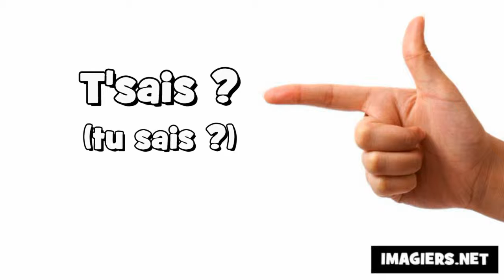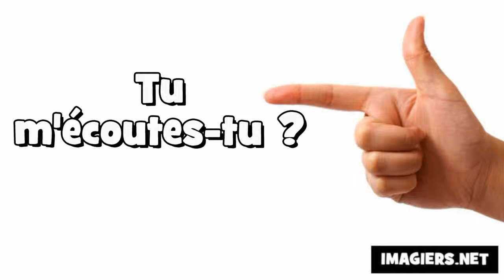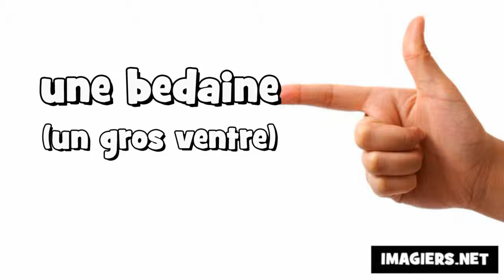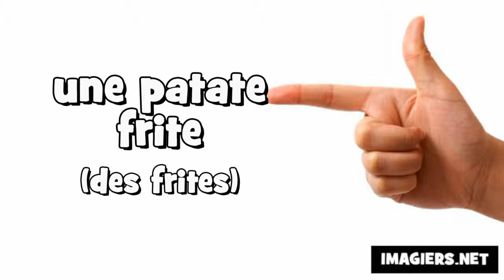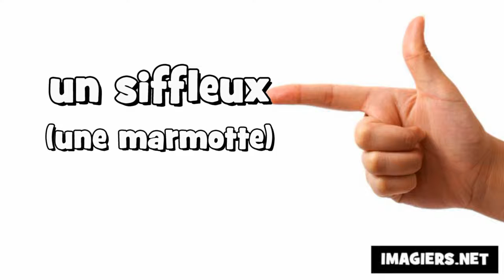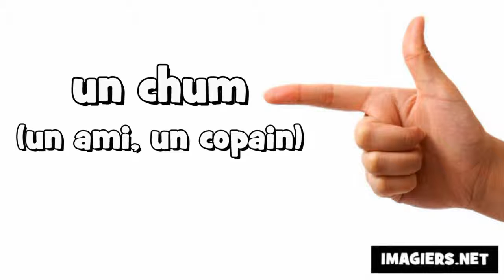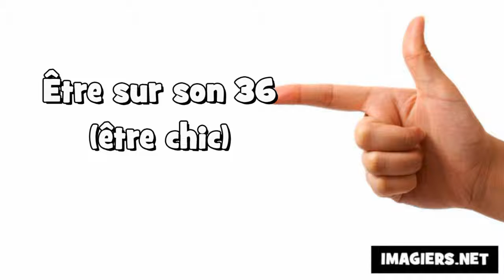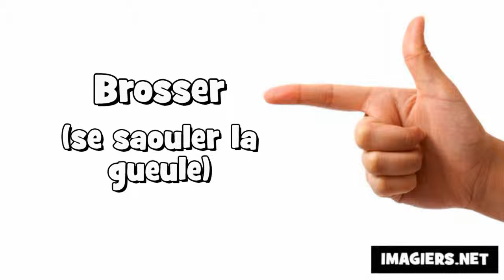Le français du Québec # 120 mots et expressions